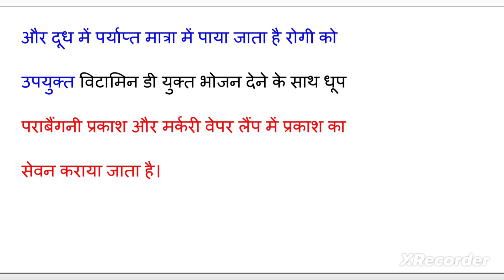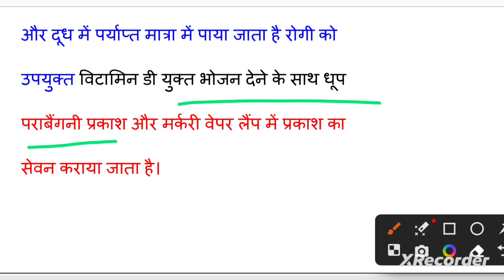रिकेट्स या सुखंडी या सुखा रोग।।Rickets।। विटामिन D की कमी से होने वाला रोग ❤️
इस वीडियो के माध्यम से विटामिन डी की कमी से होने वाला रोग रिकेट्स के बारे में हिंदी में जानकारी दी गई है धन्यवाद।।